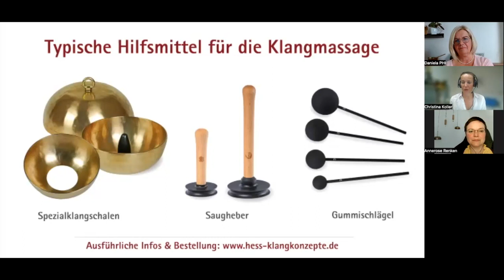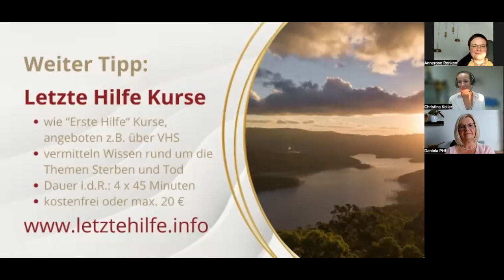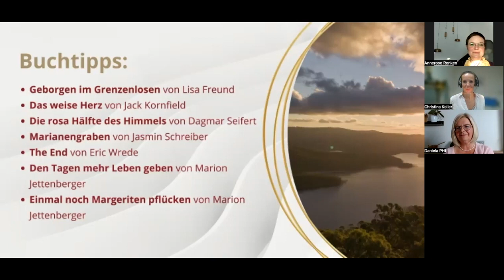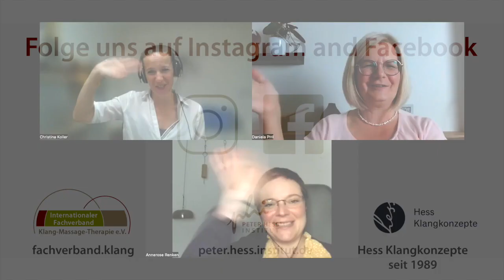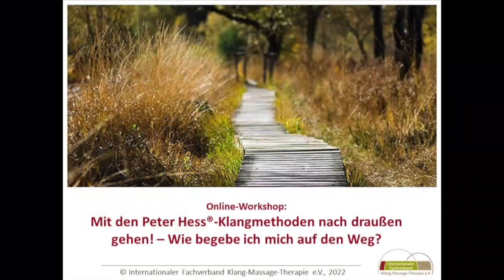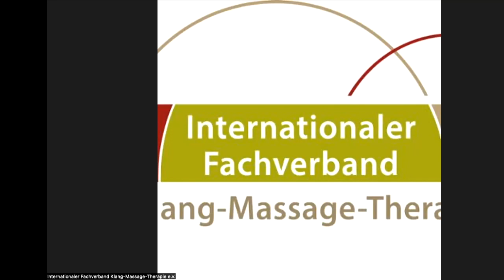Klangschalen in der Sterbebegleitung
In diesem Video erfährst du, wie du Klangschalen in der Sterbebegleitung einsetzen kannst. Du lernst KLEINE KLANGÜBUNGEN kennen, die unkompliziert in den unterschiedlichsten Bereichen – von der häuslichen Pflege bis zur Hospizbegleitung – eingesetzt werden können. Und natürlich erwartet dich am Ende auch wieder eine ENTSPANNENDE KLANGREISE FÜR DICH!

Die beiden Expertinnen DANIELA ABEL und ANNEROSE RENKEN damit vielfältige Einblicke in ihren Praxisalltag und zahlreiche Praxisinspirationen sowohl für Angehörige wie auch für Fachkräfte.

Menschen zu begleiten, die sich in ihrer letzten Lebensphase befinden, kann auf unterschiedlichste Weise herausfordernd sein. Die Zeitspanne des letzten Lebensabschnitts kann dabei sehr kurz sein oder auch mehrere Jahre andauern. Deshalb ist Sterbebegleitung immer auch Lebensbegleitung!

Mit den Klängen der Klangschalen haben wir die Möglichkeit, einen Ruhepol zu schaffen – eine Pause. Wenn es mal keine Worte gibt, dann können die Klänge Kommunikation ersetzen, können berühren, können Brücken bauen. Mit Klangangeboten können wir eine wohltuende, angenehme Atmosphäre gestalten, können wir sowohl den Betroffenen als auch den Angehörigen Fürsorge zukommen lassen, ohne etwas zu wollen bzw. ein konkretes Ergebnis zu erwarten. Das Ziel ist, einfach gute Momente zu schenken!

Die Prinzipien der Peter Hess® Klangmethoden zu beachten, ist hierbei die wichtigste Voraussetzung. Hierzu gehören vor allem Achtsamkeit, Wertschätzung, Ganzheitlichkeit … - sie sind eine Lebenshaltung, die im Bereich der Sterbebegleitung besonders zum Tragen kommt.

► ZUM INHALT DES VIDEOS
Nach einer kurze Einführung erwarten dich verschiedene Klangübungen und Praxisimpulse. Zum Ende kannst du dich noch auf eine 16-minütige,  entspannende Klangreise freuen!
Bei diesem Video handelt es sich um die Aufzeichnung eines „Klangabends“, wie er jeden 2. Donnerstag um 18 Uhr vom Internationalen Fachverband Klang-Massage-Therapie e.V. organisiert wird.

► ZU DEN REFERENTINNEN
DANIELA ABEL ist autorisierte Ausbilderin in der Peter Hess® Klangmassage sowie in den Peter Hess® Klangmethoden. Sie ist als ehrenamtliche Hospizbegleiterin, Betreuungsassistenz nach §87b sowie in eigener Praxis tätig.

ANNEROSE RENKEN ist examinierte Krankenschwester, Heilpraktikerin und Peter Hess® Klangmassagepraktikerin. Sie ist seit 2014 als Palliativ Care-Pflegefachkraft im Hospiz tätig und seit 2015 im & mit Klang.

► DU MÖCHTEST SELBST LERENEN DIE KLANGSCHALEN IN DER STERBEBEGLEITUNG ANZUWENDEN
Dann schau doch mal auf der Website des Peter Hess® Instituts vorbei. Hier gibt es zahlreiche Seminare, in denen du die Welt der Klangschalen erkunden oder dir gezielt Fachwissen und entsprechende Klangelemente aneignen kannst. Neben der Klangmassage Ausbildung, die eine wichtige Grundlage der Klangarbeit ist, gibt es mehr als 80 Fachseminare zu unterschiedlichen Themen und Arbeitsbereichen, wie z.B.:
➡ Seminar: Klang in der Sterbebegleitung (Voraussetzung: Peter Hess® Klangmassage I+II)
➡ Seminar: Palliativbegleitung und „Natur- und Heimatsnoezelen“  mit Klangschalen  (Voraussetzung: Peter Hess® Klangmassage I)
➡ Seminar: Klangschalen in der Pflege – für Pflegekräfte, soziale Betreuung und Betreuungsassistenten (Voraussetzung: Peter Hess® Klangmassage I)
➡ Seminar: Peter Hess® Klangmassage I – Die eigene Mitte stärken (Voraussetzung: keine)

► WER VERANSTALTET DIE KLANGABENDE UND WANN FINDEN SIE STATT?
Die Klangabend-Reihe wird vom Internationalen Fachverband Klang-Massage-Therapie e.V. (FV) in Kooperation mit dem Peter Hess® Institut und Hess Klangkonzepte veranstaltet. Praxisimpulse und Selfcare rund um die Peter Hess® Klangmassage und Klangmethoden stehen im Mittelpunkt dieser Veranstaltungsreihe. Die Klangabende finden jeden 2. Donnerstag im Monat um 18 Uhr statt. Alle Interessierten sind herzlich eingeladen via Livestream auf Facebook teilzunehmen. Die aktive Teilnahme via Zoom ist Mitgliedern des FV vorbehalten. Aktuelle Themen und Termine der nächsten Klangabende findest du hier.

► DU MÖCHTEST MEHR RUND UM KLANGSCHALEN UND KLANGANWENDUNGEN ERFAHREN?